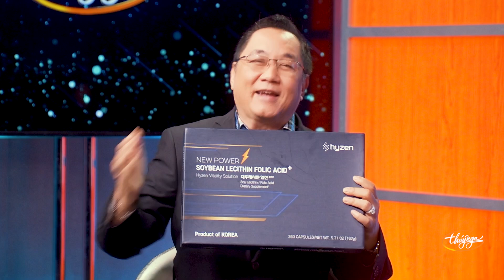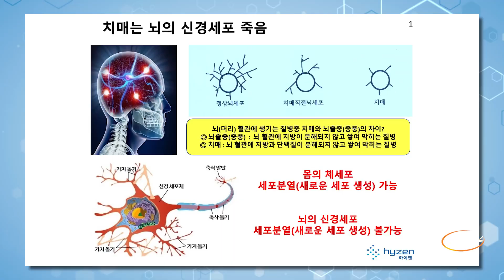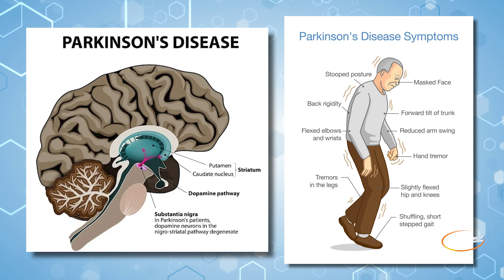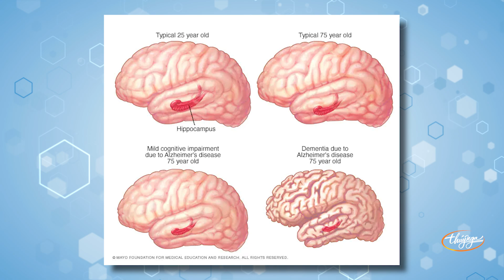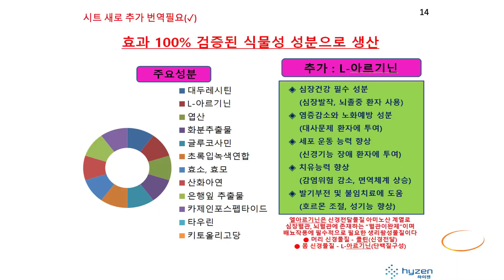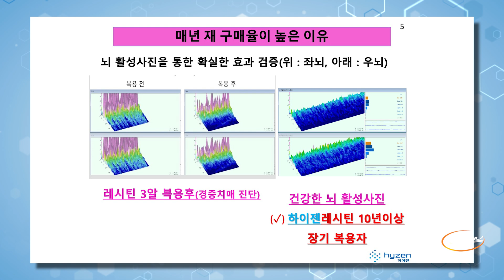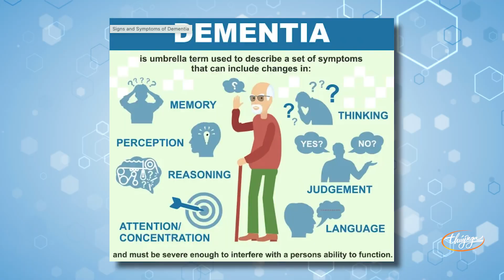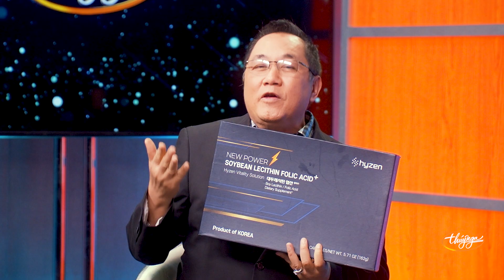Talkshow Hyzen LECITHIN - August 2023